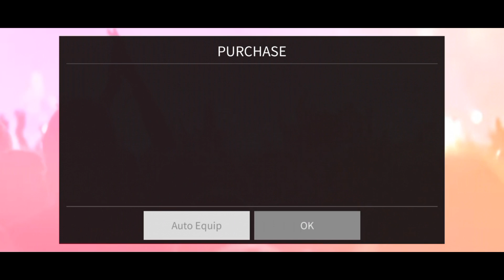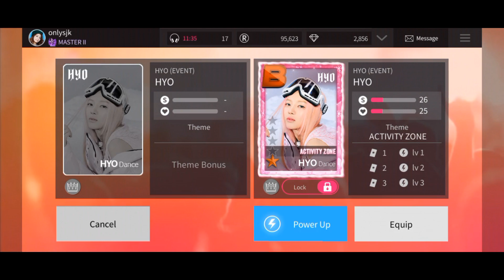[Superstar SMTOWN] Hunting Hyoyeon 'Activity Zone' LE Theme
Yeay I got this theme as I wished😆